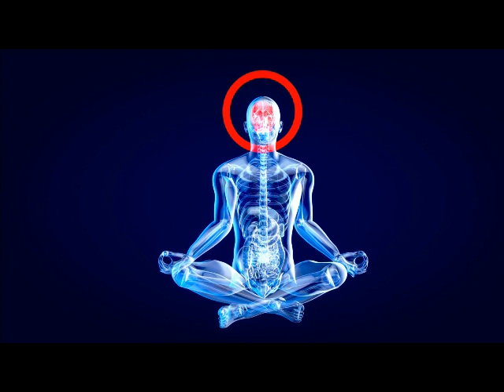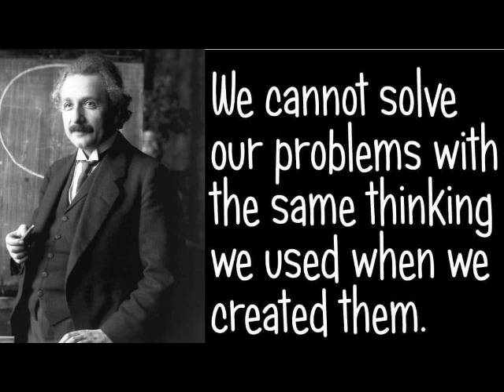The Law of Cause & Effect -Janie Charlot & Russell Bruce (Matters of the Heart & Soul Podcast)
On this episode we discuss The Universal Law of Cause & Effect. This law is very important to understand as it is always at play. On this episode we give some key points on how to master this law, therefore mastering the reality we want to create.